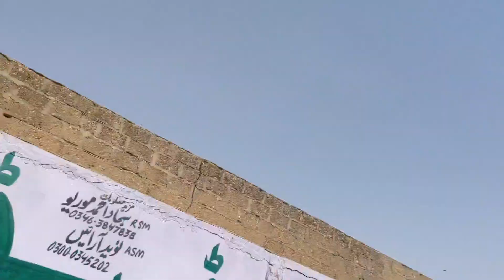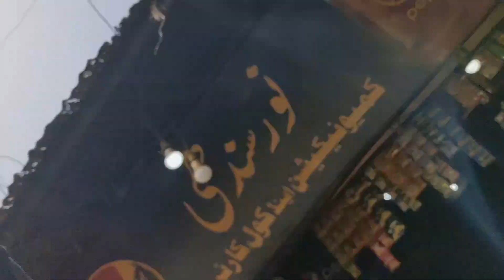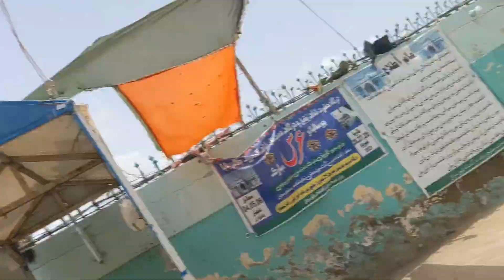beautiful view 🪟 PART TOW